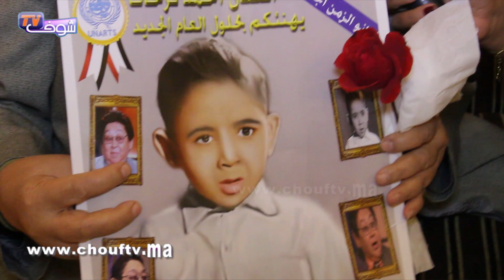بعد 55 سنة ..الفنان اللي تشهر بالرقص مع عبد الحليم حافظ في حوار مثير من مصر